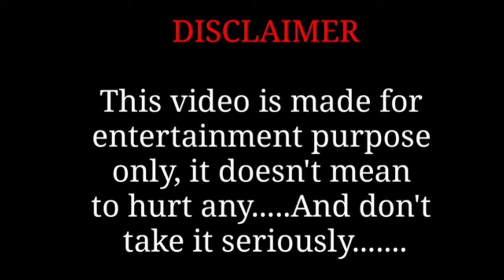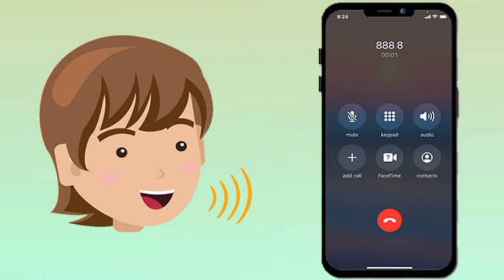ഒന്ന് കേട്ടു നോക്ക് | കരം ഈടാക്കാൻ വിളിച്ച പഞ്ചായത്ത്‌ അംഗത്തിന്റെ കിളി പോയി 😂viralcallrecording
ഈ കാൾ വീഡിയോ ആരെയും കളിയാകാനോ വ്യക്തിപരമായി അപമാനിക്കാനോ വേണ്ടി അല്ല.. 🙏 നമ്മളിൽ പലവർക്കും അനുഭവിക്കേണ്ടി വന്ന ചില കാര്യങ്ങളാൽ ആണ് ഈ വീഡിയോ അപ്‌ലോഡ് ചെയ്യുന്നത്💿..
വീഡിയോ ഇഷ്ടപെട്ടാൽ ചാനൽ ഒന്ന് സപ്പോർട്ട് ചെയ്യാൻ മറക്കല്ലേ... 🙏🙏